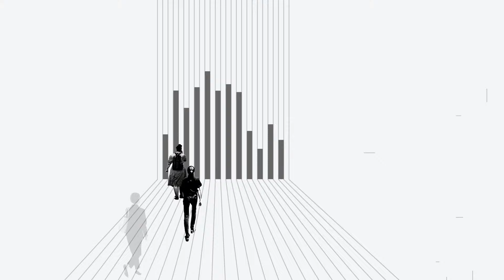Entrevistas Eleições Campinas 2024: Dário Saadi (Republicanos) I CBN Campinas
De 09/09 até 13/09, das 10h05 às 10h25, no CBN Campinas, teremos a rodada de entrevistas com os candidatos à Prefeitura de Campinas

Segundo ordem alfabética, o convidado de hoje é o prefeito Dário Saadi (Republicanos).